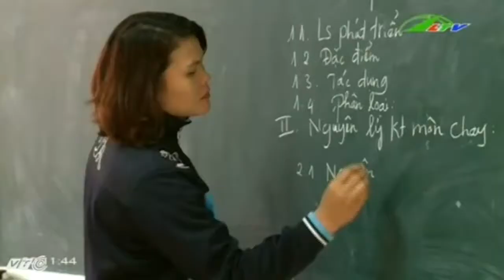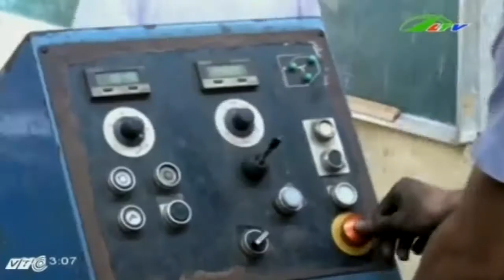Tin Tức "Cứu" Cao Đẳng, Có "Hại" Sinh Viên | Xã Hội Lâm Đồng TV